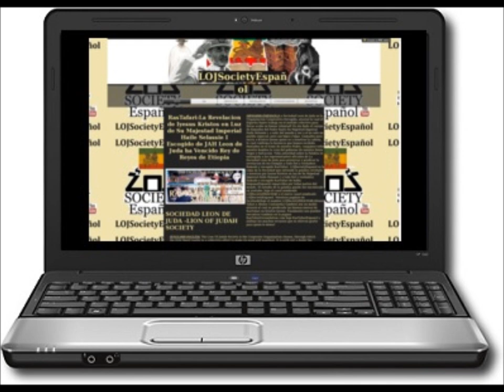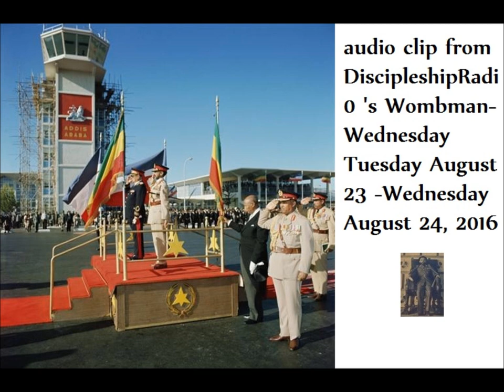WombMan WedNesDay DiscipleshipRadi0-Ras Alonso Tafari LOJSocietyESPANOL-August 24, 2016